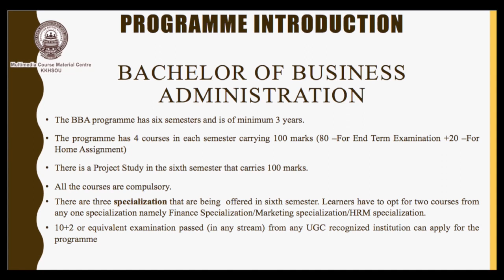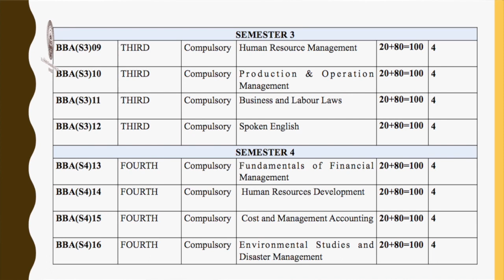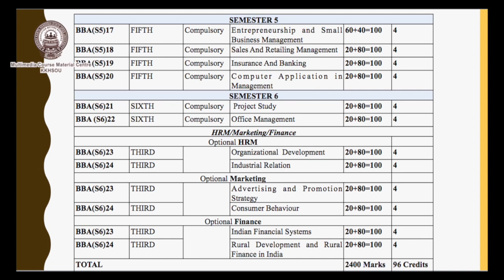Introduction to Bachelor of Business Administration (BBA) programme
Assistant Professor, Dr. Chayanika Senapati
Dept Of Management
Assiatant Professor, Dr. Smritishikha Choudhury
Dept Of Management